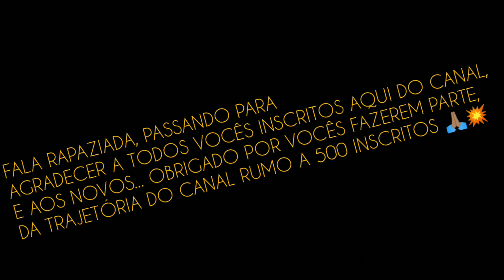Copia de base luka romero | Rcd Mallorca Pes 20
LUKA ROMERO É UM FUTEBOLISTA ARGENTINO QUE ATUA COMO MEIA ATACANTE DO, RCD MALLORCA!

MIM SIGA NO INSTAGRAM DO CANAL ⬆️